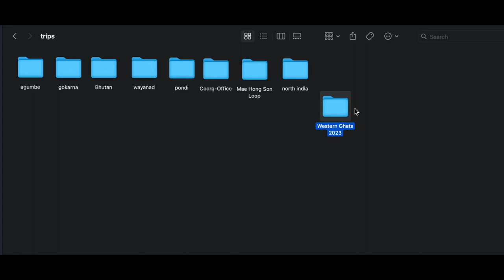The Ride to WESTERN GHATS ! (trailer)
Join us on an unforgettable journey as we trade bug fixes for breathtaking vistas in the Western Ghats of India! After endless weekends chained to our desks, we're breaking free on two wheels, rediscovering the joy of the open road. From unexpected detours to finding serenity amidst the chaos, this motorcycle escapade is a tale of two software engineers embracing life beyond the code. Buckle up and come along for the ride on Wiseman Travel – where the adventure begins at the end of the road